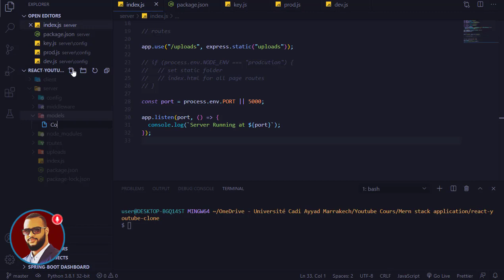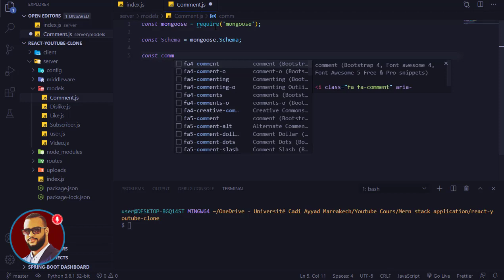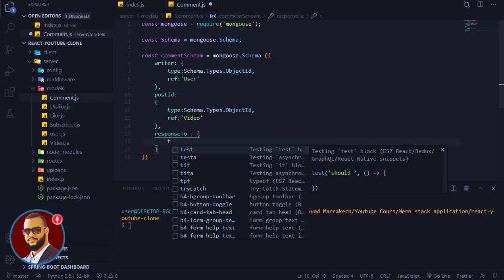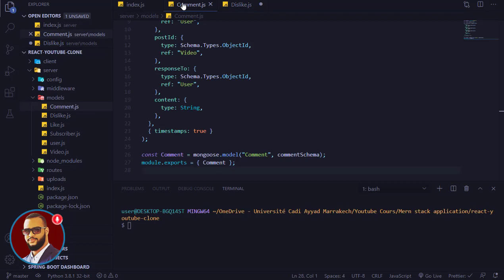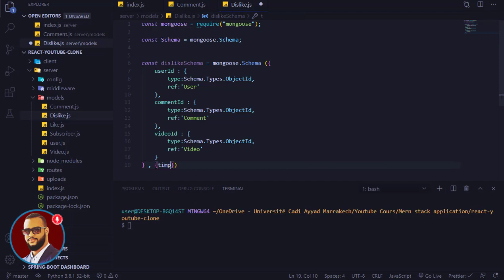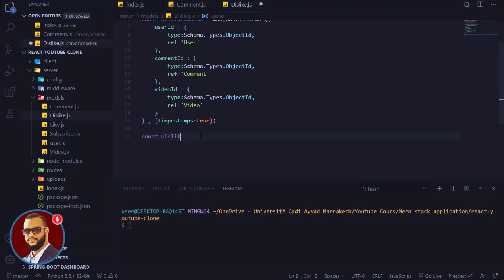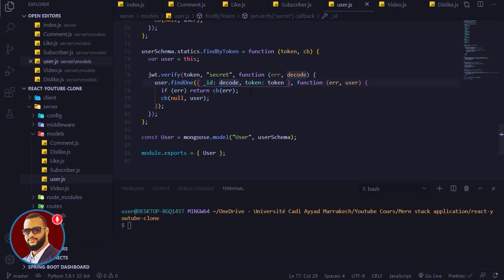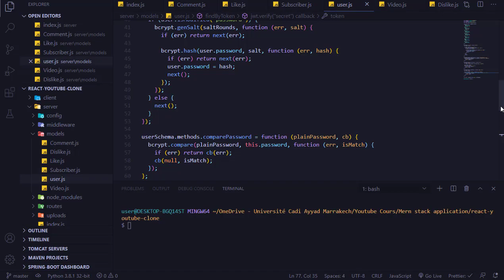04 - create a data schema in MongoDB cloud | إنشاء موقع إحترافي كامل MERN STACK en DARIJA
A quick guide for Authentication using ‘bcrypt’ on Express/NodeJs MERN STACK DARIJA
Jaiti Mohammed - React nodejs express js mongodb DARIJA
dev web darija
learn javascript darija